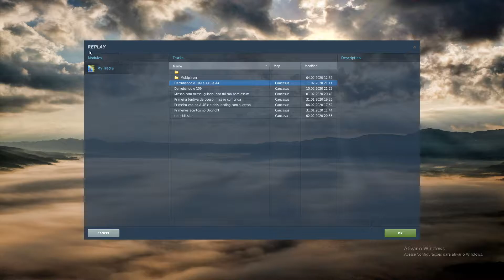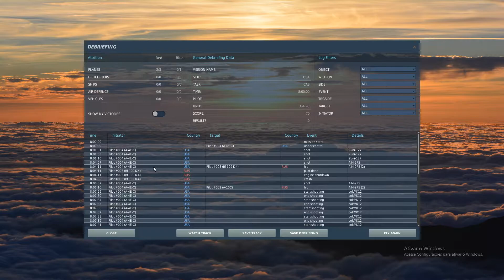vvoo no A-4E-C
Aprendendo a jogar o simulador DCS.
OBS: O áudio ficou um tanto quanto ruim, mas espero solucionar nos próximos.